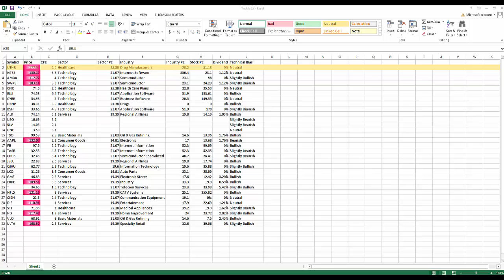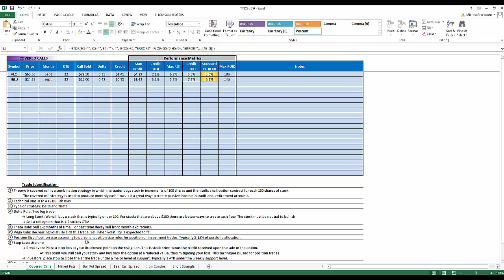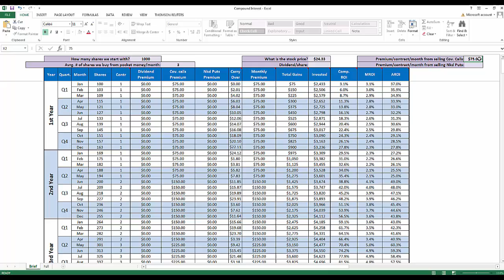Trading Basics: Compound Interest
Trading Basics: Compound Interest “Compoundinterest is the eighth wonder of the world. He who understands it, earns it; he who doesn't, pays it.”

In this video, Coach Matt from Tackle Trading explains how compounding interest works and why it is a mistake for people regardless of age or income bracket to fail to start.